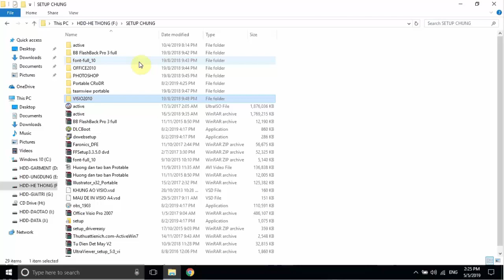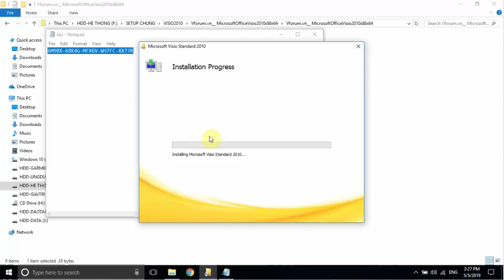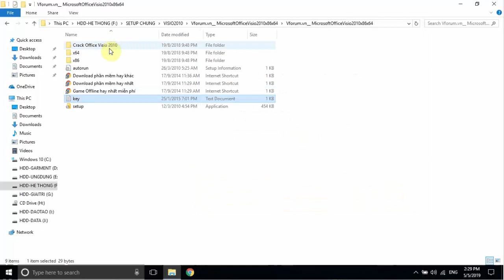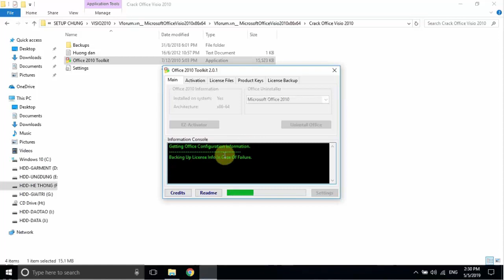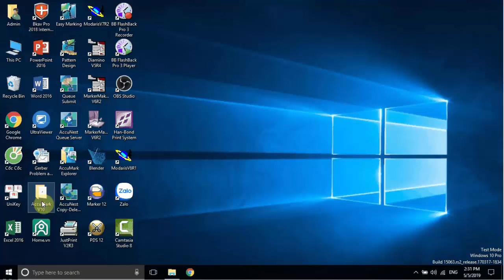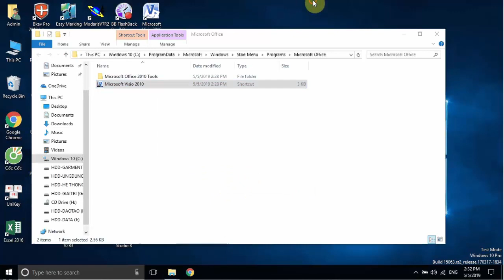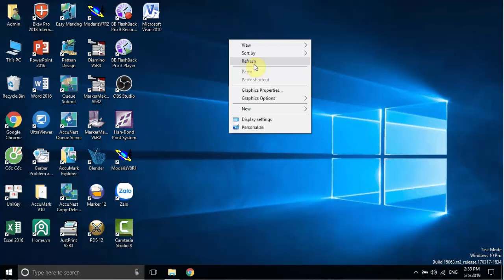VISIO - CÀI ĐẶT VÀ CRACK VISIO 2010-2020 TRÊN WIN 10 64 BIT III Đặng Thành Công